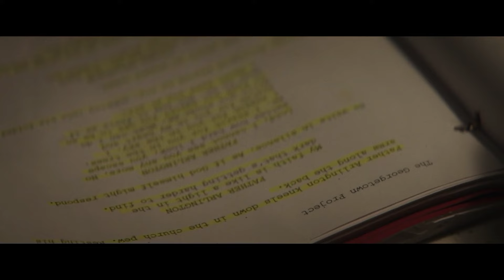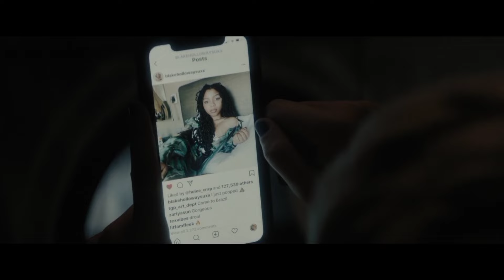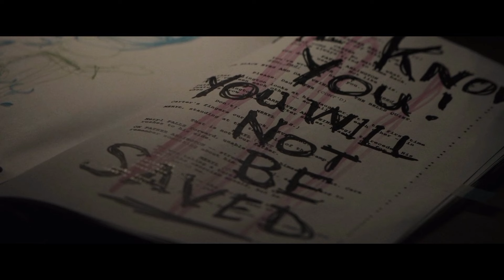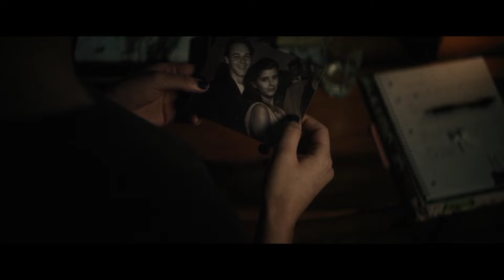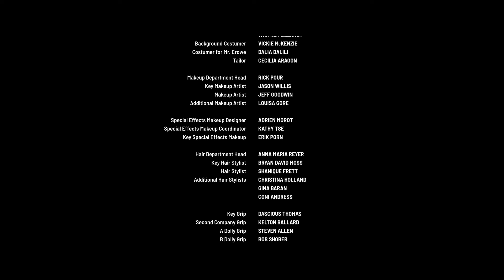Holy Bible Ka Samna Hoga Ek Demonic Spirit Se |Flim/Movie Explained in Hindi/Urdu Summarized हिन्दी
Holy Bible Ka Samna Higa Ek Demonic Spirit Se |Flim/Movie Explained in Hindi/Urdu Summarized हिन्दी

All Filmi Cheenti s, recap rockers channel is provide hindi voice over (Movies time) super Story Explain movies. So Movies Insight Hindi s, dont worry about language problem, We (recap rockers ) convert Mr Alexter Hollywood Movie Story & Review in Tamil (hindi voice over ).

MOVIE name - The Exorcism
The Exorcism is a 2024 American supernatural horror film starring Russell Crowe as Anthony Miller, an actor whose deteriorating mental state on a horror movie set causes his daughter Lee (Ryan Simpkins) to suspect either his former addictions or a more sinister cause. It is directed by Joshua John Miller, from a script he co-wrote with M. A. Fortin. The film also stars Sam Worthington, Chloe Bailey, Adam Goldberg, Adrian Pasdar, and David Hyde Pierce.In New York City, Tom, an actor playing a priest in a supernatural horror film called The Georgetown Project (resembling The Exorcist), is inspecting the set alone when he is mysteriously killed by a supernatural force.Peter, the film’s demanding director, taps aging, alcoholic actor Anthony Miller to replace Tom in the film. Anthony's daughter Lee, suspended from high school, is his personal assistant on the film; both are recovering from her mother's death. Miller's background as a sexual abuse victim comes out, and he has difficulty on the film set and off, often having flashbacks to his molestation. Peter discusses replacing him, and derides Miller's troubled past and lost faith. Lee becomes increasingly concerned about her father's bizarre behavior, including cutting himself, sleepwalking, and refusing to take his medication.
Meanwhile, Lee makes friends with Blake, a popular TV actress who plays a possessed girl in the film. The two of them consult Father Conor, a Catholic priest and psychiatrist who is a consultant for the film, about Miller's frightening behavior. Miller acts on set as if possessed, contorting his body and slamming his head into a table. He is replaced by co-star Joe, who was originally playing his colleague. When alone on set, Joe sees a phantom of Miller and is killed by flying glass from a mirror. At home, Miller suddenly attacks Lee, then jumps out a window.
Father Conor decides to perform an exorcism during filming of the set. Lee finds him and Blake paralyzed in front of the now-possessed Miller, who ridicules Lee's attempts to use a prayer book. She manages to burn him with a crucifix, which snaps Conor and Blake out of paralysis. Conor offers himself to the demon, telling the girls to run. After Conor is possessed, Miller is roused to stab him with the crucifix, and to use the prayer book's exorcism rite sincerely as Lee also joins in; Conor catches on fire and the demon is defeated.
Directed byJoshua
John Miller
Written by
M. A. Fortin